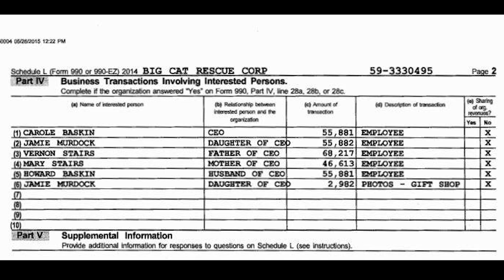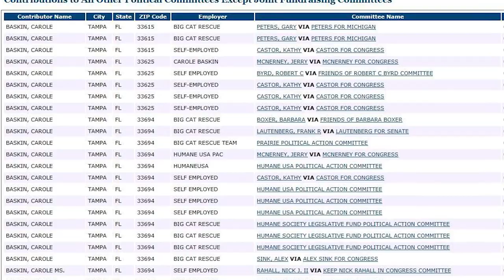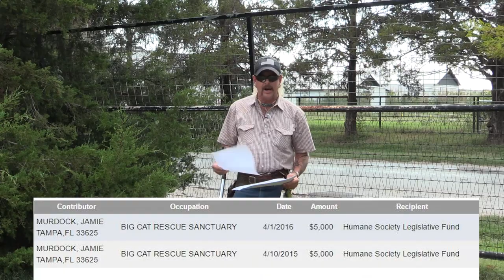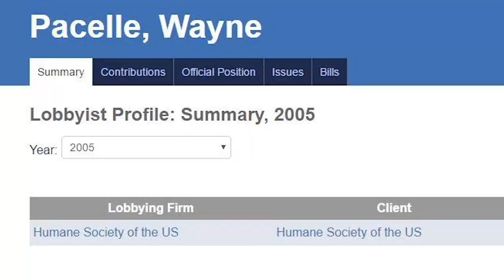Joe Exotic's Presidential Video Message 243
and show your support